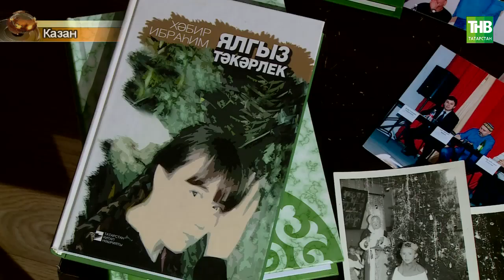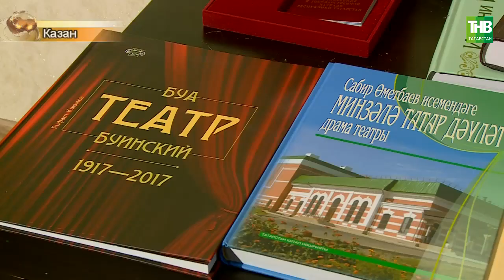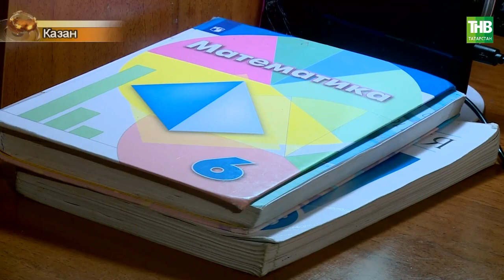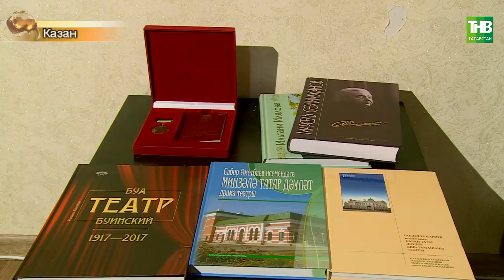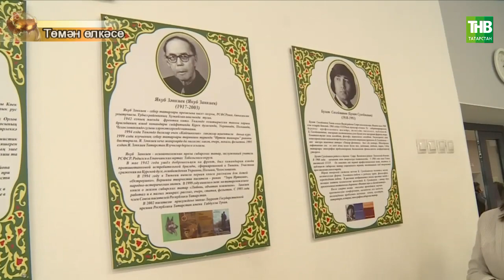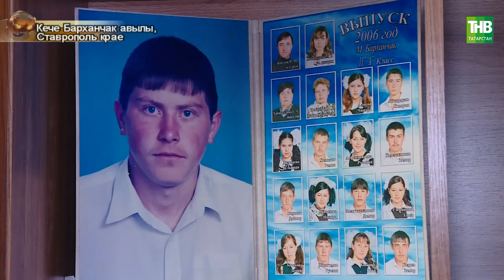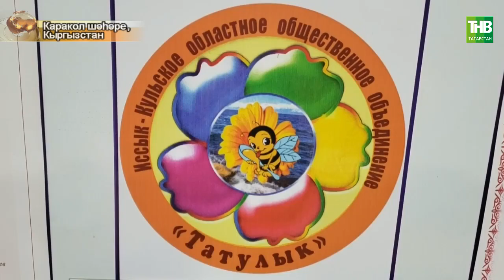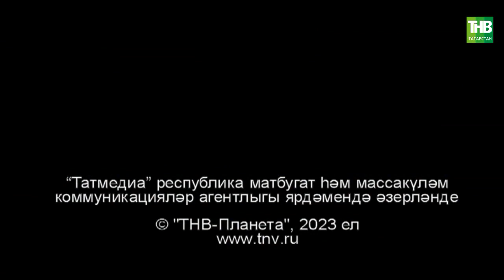Татарлар 28/02/23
Координаты:
☎ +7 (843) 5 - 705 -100